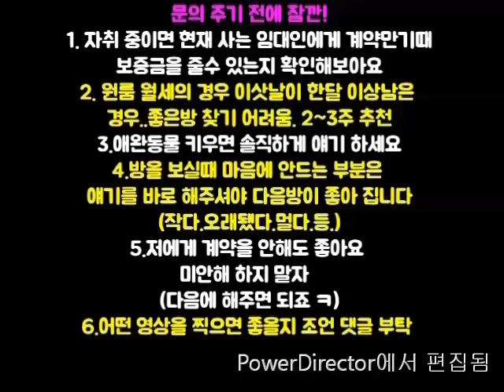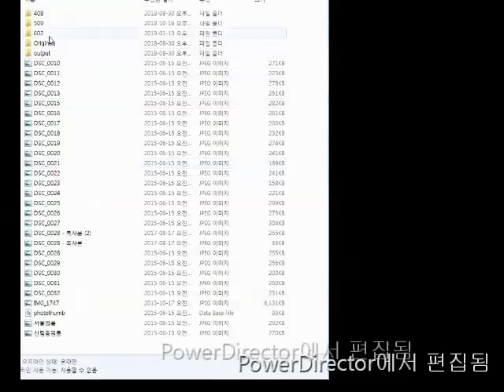신림동투룸신축 4500-80(관포) 신대방역투룸